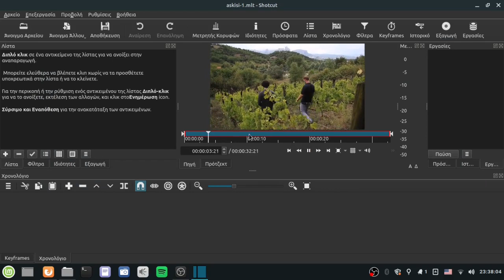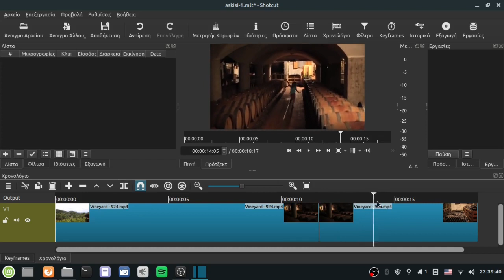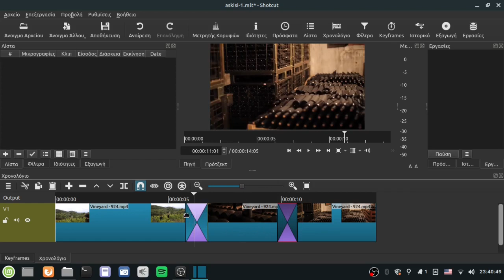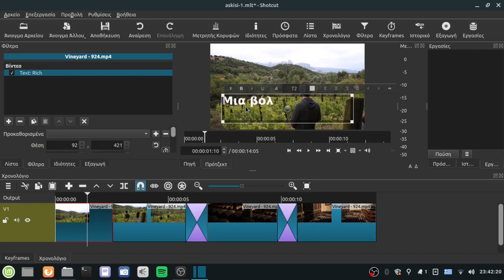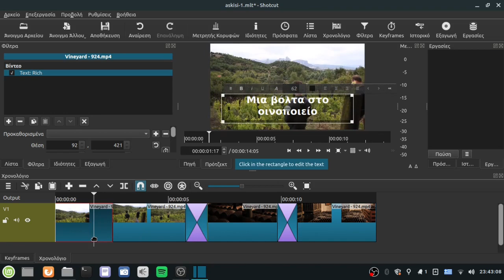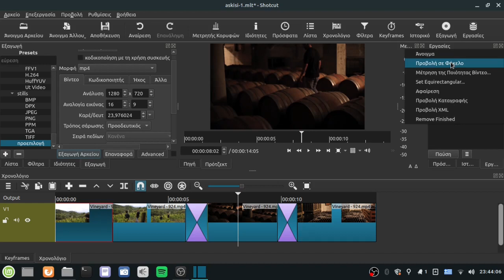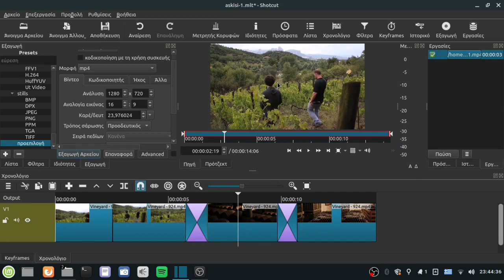Shotcut - Περικοπή και διαχωρισμός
Σε αυτή την άσκηση δείχνουμε τις βασικές λειτουργίες μονταζ όπως περικοπή, διαχωρισμός, μεταβάσεις και εισαγωγή κειμένου